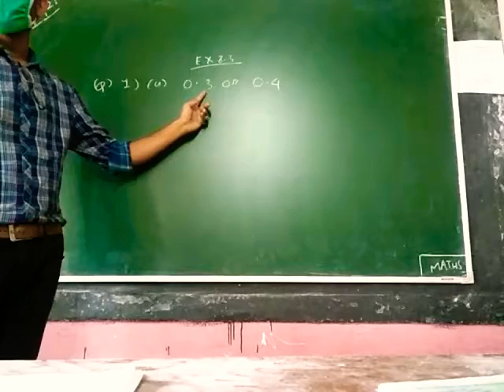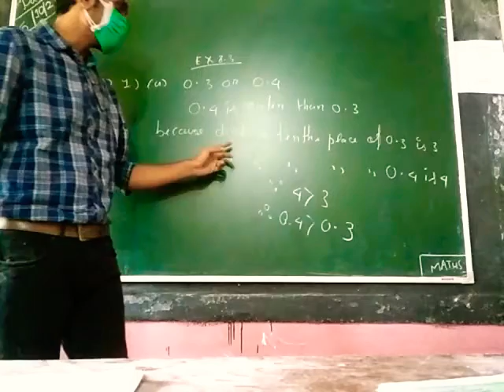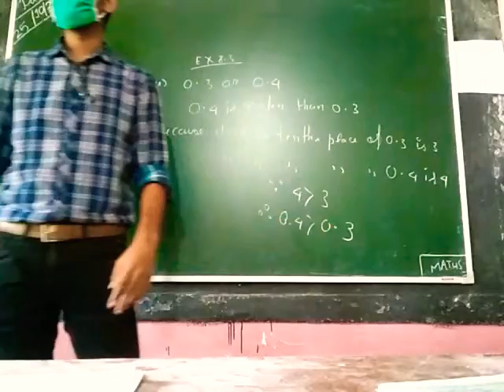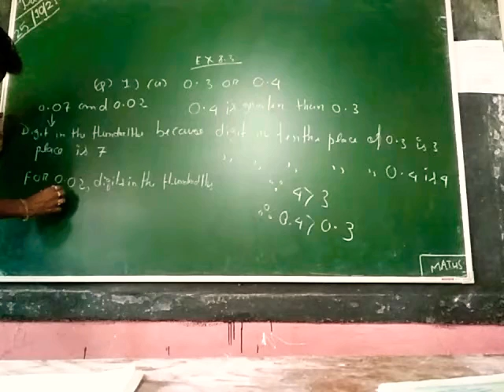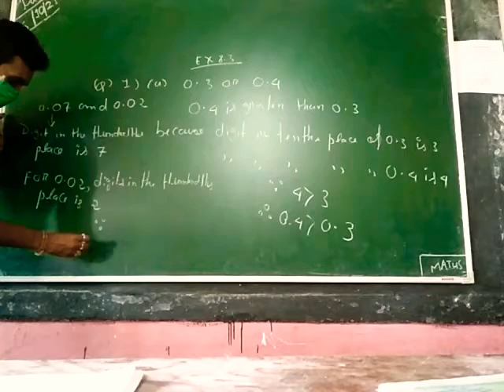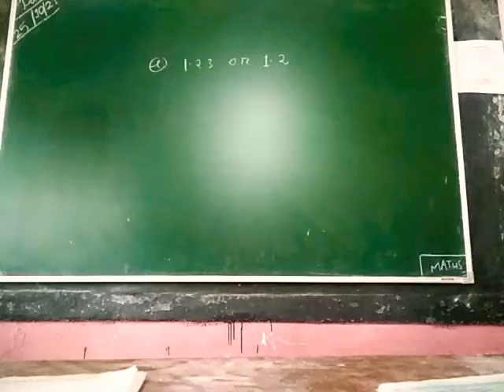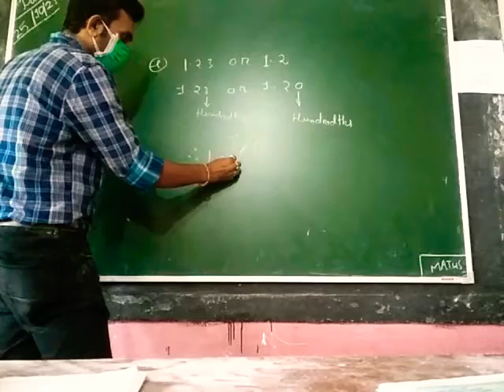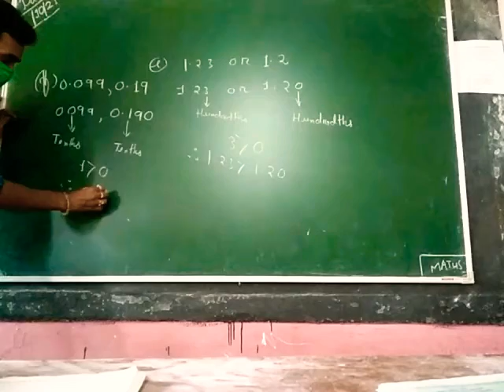| class 6 Maths | Decimals |